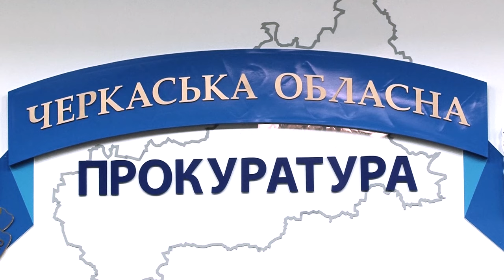Розслідування ракетного удару по Умані. Брифінг керівників правоохоронних органів